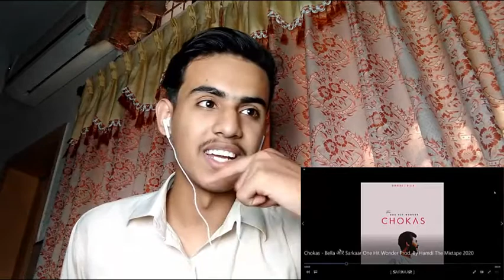CHOKAS - BELLA AND SARKAR | PROD. BY HAMDI | ONE HIT WONDER | SAMI BAIG OFFICIAL